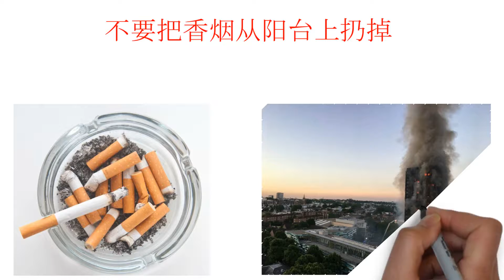Noise and Balcony Issues, Chinese Version, FMV Technology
This video explains in Chinese about Noise and Balcony Issues in apartment buildings.

这段视频用中文解释了公寓楼的噪音和阳台问题。